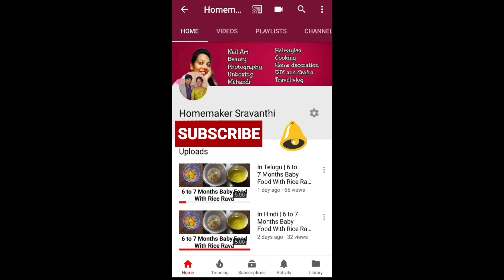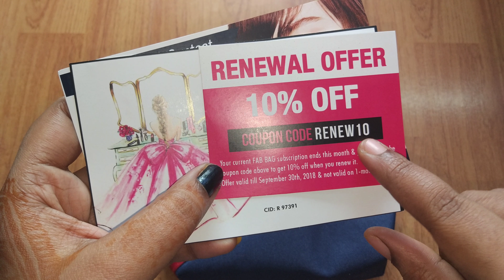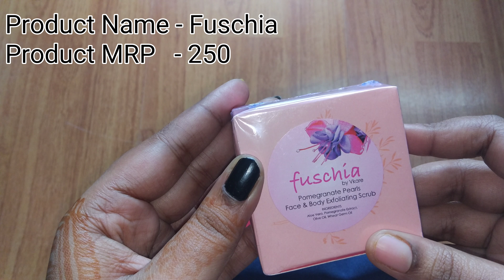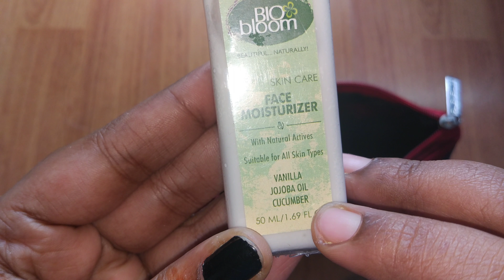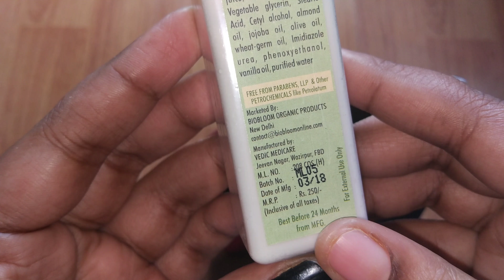In Hindi | August Fab Bag Subscription Box | Homemaker sravanthi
Hai guys now you can also buy this box ..just click the link and get it